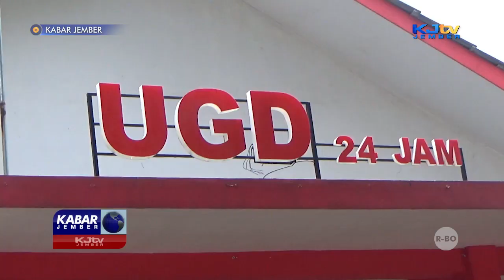SOPIR MENGANTUK, ROMBONGAN WISATAWAN ALAMI KECELAKAAN BERUNTUN | KABAR JEMBER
JENGGAWAH, KJTV JEMBER - Pengemudi mengantuk, rombongan wisatawan asal Yogyakarta terlibat kecelakaan beruntun dengan truk dan mobil Taft di jalan raya Ambulu, Selasa siang (26/12/2023). Karena kerasnya benturan, truk sempat terguling dan menghantam mobil Taft yang melaju dari arah berlawanan, sedangkan minibus ringsek. Empat orang mendapatkan luka berat dan delapan lainnya luka ringan.